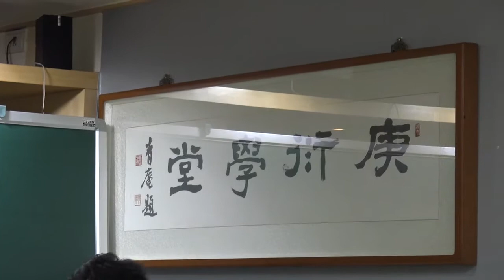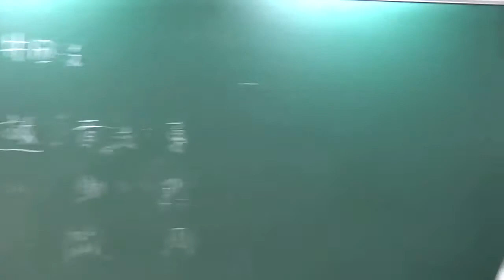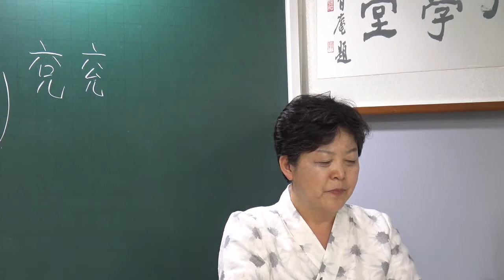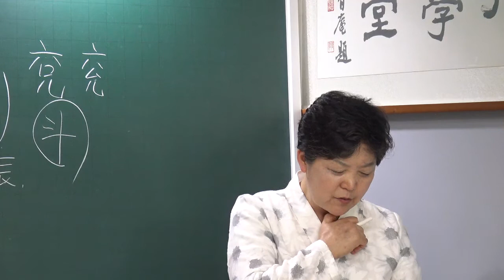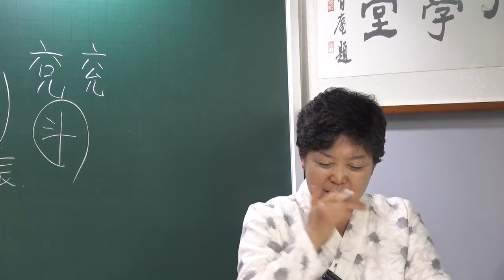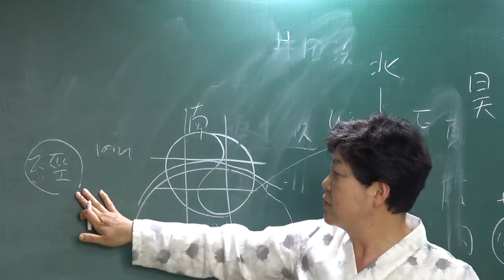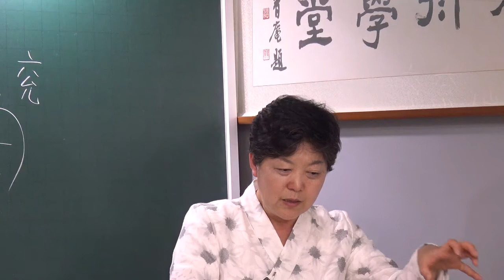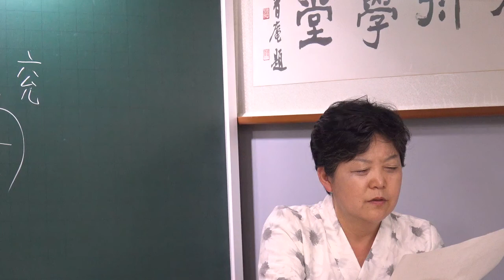(26) 『書經集傳(서전 : 書傳)』 講讀(강독) : 夏書 一 禹貢편 1-4장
第二卷 夏書

第一篇 禹貢
夏는 禹有天下之號也니 書凡四篇이라 禹貢은 作於虞時한대 而繫之夏書者는 禹之王以是功也일새라
禹貢
上之所取를 謂之賦요 下之所供을 謂之貢이라 是篇에 有貢有賦로되 而獨以貢名篇者는 孟子曰夏后氏는 五十而貢이라하고 貢者는 較數歲之中하여 以爲常이라하니 則貢도 又夏后氏田賦之總名이라 今文古文에 皆有하니라

제1장
禹 敷土하시고 隨山刊木하사 奠高山大川하시다

敷는 分也니 分別土地하여 以爲九州也라 奠은 定也니 定高山大川하여 以別州境也니 若袞之濟河, 靑之海岱, 揚之淮海, 雍之黑水西河, 荊之荊衡, 徐之海岱淮, 豫之荊河, 梁之華陽黑水 是也라 方洪水橫流하여 不辨區域일새 禹分九州之地하되 隨山之勢하여 相其便宜하여 斬木通道以治之하시고 又定其山之高者와 與其川之大者하여 以爲之紀綱하시니 此三者는 禹治水之要라 故로 作書者 首述之하니라  曾氏曰禹別九州는 非用其私智요 天文地理에 區域各定이라 故로 星土之法은 則有九野하고 而在地者는 必有高山大川이 爲之限隔하여 風氣爲之不通하니 民生其間에 亦各異俗이라 故로 禹因高山大川之所限者하여 別爲九州하고 又定其山之高峻과 水之深大者하여 爲其州之鎭하고 秩其祭而使其國主之也시니라

星土之法과 九野
『周禮』 春官宗伯편을 보면 하늘의 별자리의 영역에 따라 땅을 나누었다고 하였는데 다음과 같다. “保章氏掌天星하여 以志星辰日月之變動하고 以觀天下之遷하여 辨其吉兇하고 以星土辨九州之地하여 所封하고 封域皆有分星하여 以觀妖祥하고 以十有二歲之相으로 觀天下之妖祥하며 以五云之物로 辨吉兇, 水旱降, 豐荒之祲象하고 以十有二風으로 察天地之和하고 命乖別之妖祥하니라(

“中央曰鈞天이니 其星은 角, 亢, 氐요 東方曰蒼天이니 其星은 房, 心, 尾요 東北曰變天이니 其星은 箕, 鬥, 牽牛요 北方曰玄天이니 其星은 須女, 虛, 危, 營室이니 西北方曰幽天이니 其星은 東壁, 奎, 婁요 西方曰顥天이니 其星은 胃, 昴, 畢이오 西南方曰朱天이니 其星은 觜嶲, 參, 東井이오 南方曰炎天이니 其星은 輿鬼, 柳, 七星이오 東南方曰陽天이니 其星은 張, 翼, 軫이라(

제2장
冀州라

○冀州는 帝都之地라 三面距河하니 袞河之西요 雍河之東이며 豫河之北이니 周禮職方에 河內曰冀州是也라 八州에 皆言疆界로되 而冀不言者는 以餘州所至로 可見일새라 鼂氏曰亦所以尊京師니 示王者無外之意라

* 冀州는 오늘날의 山西省과 河北省 지역이다. 河內는 오늘날의 河南省 以北의 땅을 총칭한다.

제3장
旣載壺口하사

* 壺口는 오늘날 山西省과 陜西省의 경계로, 秦晉峽谷 혹은 晉陜大峽谷으로 부르는 지역의 입구에 해당되는데 중국인들은 중국문명의 발상지로 높이고 있다.
○經始治之를 謂之載라 壺口는 山名이니 漢地志에 在河東郡北屈縣東南이라하니 今隰州吉鄕縣也라 ○今按旣載云者는 冀州는 帝都之地니 禹受命治水에 所始在所當先이라 經始壺口等處하여 以殺河勢라 故로 曰旣載라 然이나 禹治水施功之序는 則皆自下流始라 故로 次袞次靑次徐次揚次荊次豫次梁次雍이니 袞最下라 故로 所先이오 雍最高라 故獨後라 禹言予決九川하여 距四海하며 濬畎澮하여 距川이라하시니 卽其用工之本末이라 先決九川之水하여 以距海면 則水之大者 有所歸요 又濬畎澮하여 以距川이면 則水之小者有所泄이니 皆自下流로 以疏殺其勢라 讀禹貢之書하고 求禹功之序인댄 當於此詳之니라

제4장
治梁及岐하시며
양산 및 기산을 다스리시며

○梁岐는 皆冀州山이라 梁山은 呂梁山也니 在今石州離石縣東北하니라 爾雅云梁山은 晉望이라하니 卽冀州呂梁也라 呂不韋曰龍門未闢하고 呂梁未鑿에 河出孟門之上이라하고 又春秋에 梁山崩이라하거늘 左氏穀梁은 皆以爲晉山이라하니 則亦指呂梁矣라 酈道元謂呂梁之石이 崇竦하여 河流激盪하여 震動天地라하니 此禹旣事壺口하고 乃卽治梁也라 岐山은 在今汾州介休縣하니 狐岐之山으로 勝水所出이니 東北流하여 注于汾이라 酈道元이 云後魏 於胡岐에 置六壁하고 防離石諸胡하여 因爲大鎭이라하니 今六壁城은 在勝水之側하니 實古河逕之險阨이라 二山은 河水所經이니 治之는 所以開河道也라 先儒以爲雍州梁岐者는 非是라